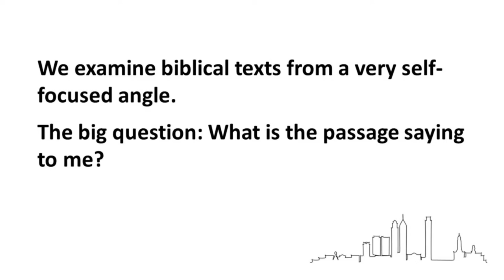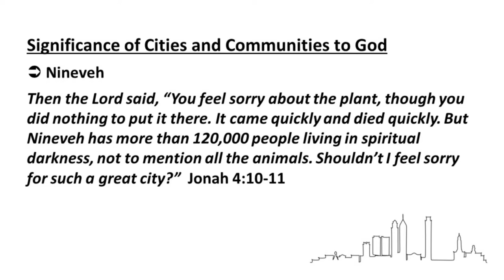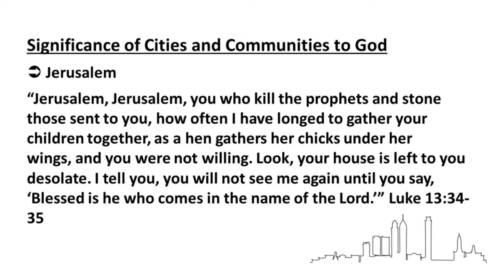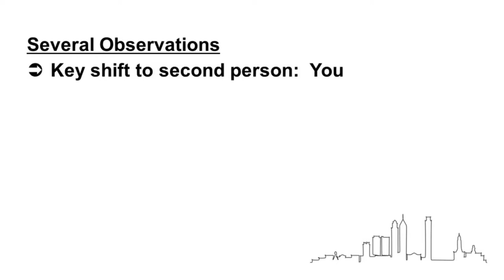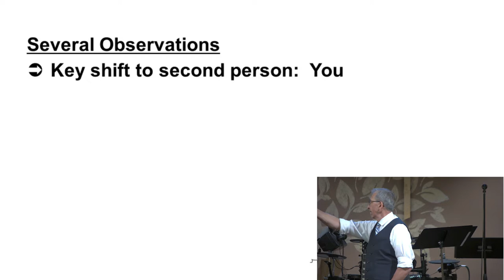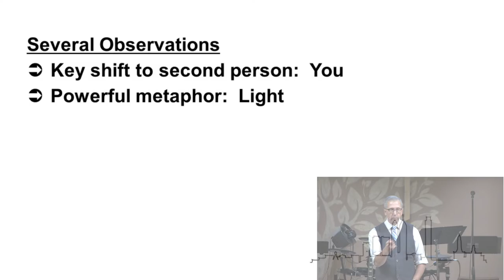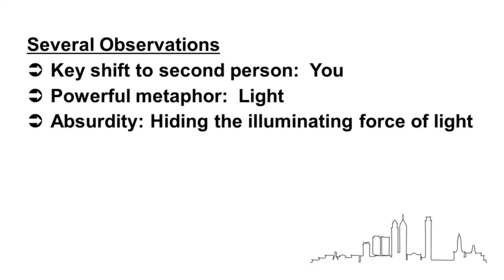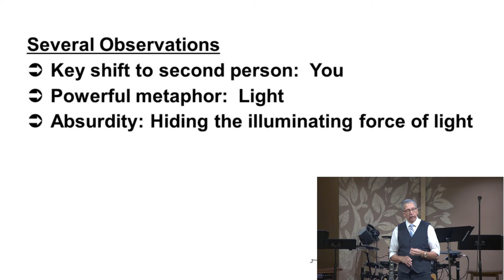"City on a Hill", Sunday, June 12th, 2022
“You are the light of the world.” That statement from Jesus describes both the nature and function of people who have entered God’s kingdom. The light is displayed for all to see. It illuminates the darkness and benefits everyone around. “A city on a hill cannot be hidden. Neither do people light a lamp and put it under a bowl.”

On Sunday, we’ll consider this spiritual metaphor of light and consider how to put it into practice.